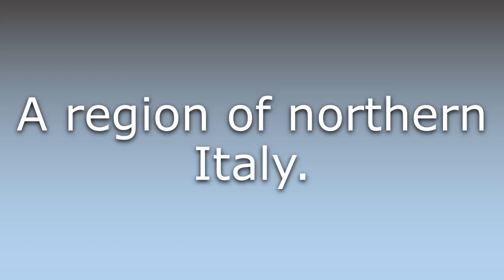What does Emilia-Romagna mean?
What does Emilia-Romagna mean in English? Learn the meaning of the word Emilia-Romagna! How to Pronounce Emilia-Romagna. Expand your vocabulary, learn words.